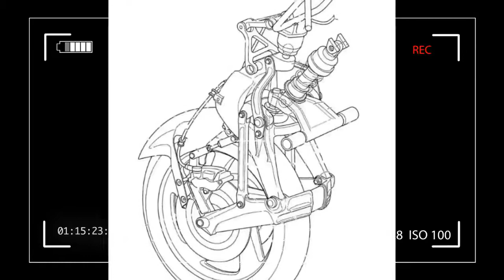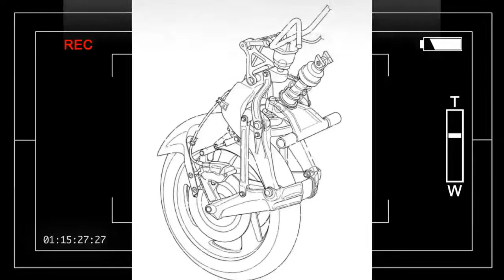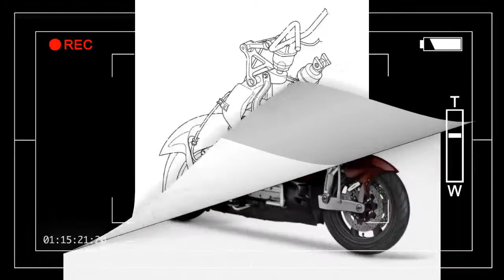This Teaser Video Is Getting The Internet Psyched For A 2018 Honda Gold Wing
Although Honda haven’t said anything specific, the internet has already decided that the 2018 Honda Gold Wing is getting unveiled next month at the Tokyo Motor Show. Now, we know that you shouldn’t believe everything that you read on the internet, but there is a pretty strong case for the unveiling of a completely overhauled 2018 Honda Gold Wing in the next few weeks. You see, a new Gold Wing is well overdue, it has been rumored for the last few years, and now Honda have added a little more fuel to the fire by launching a rather interesting advertising campaign. And Big Red have also mentioned that they’re going to be unveiling an “important 2018 motorcycle” on Tuesday, October 24, 2017 at the Tokyo Motor Show. 2018 Honda Gold Wing? Possibly.